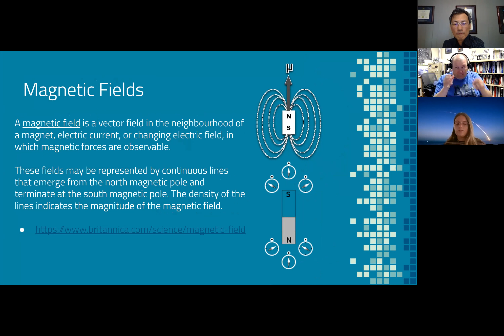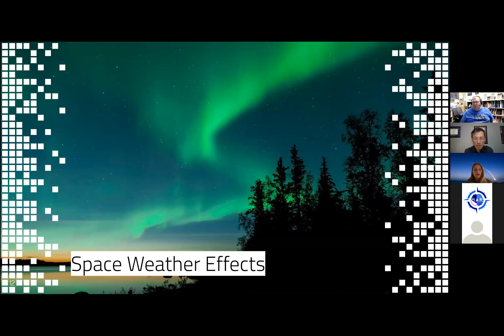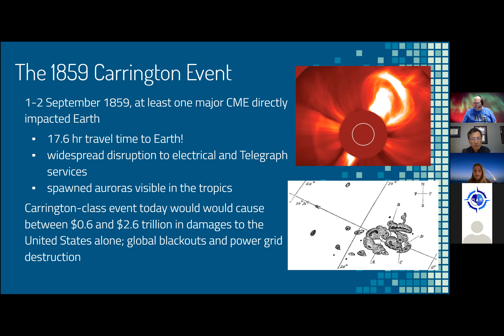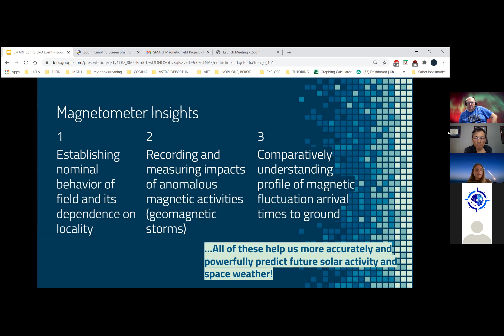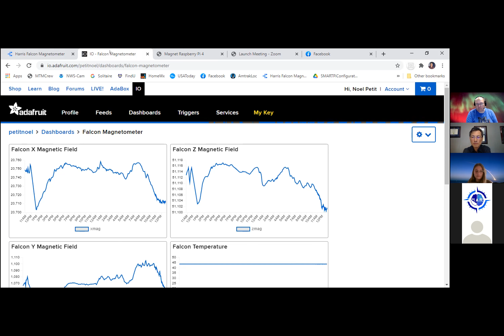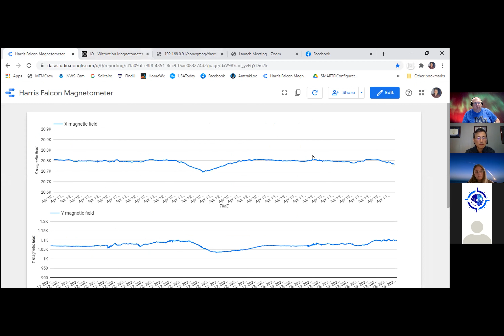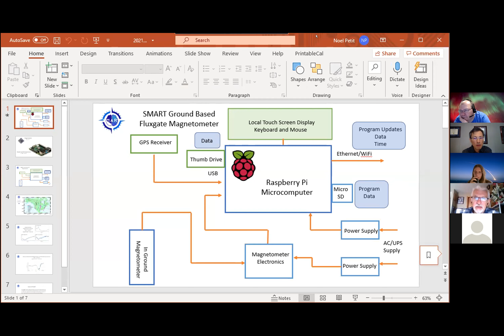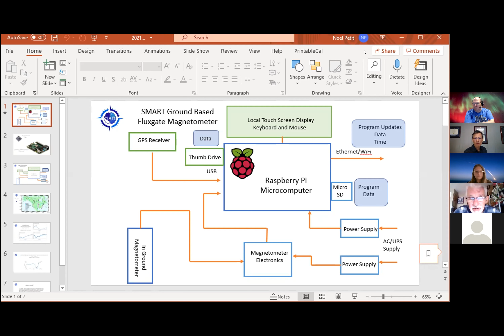SMART Space Weather Education Event with Alexa Roosnovo, April 2021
Follow us to stay up to date with project progress and upcoming events hosted by SMART, as well as daily space weather facts and news!